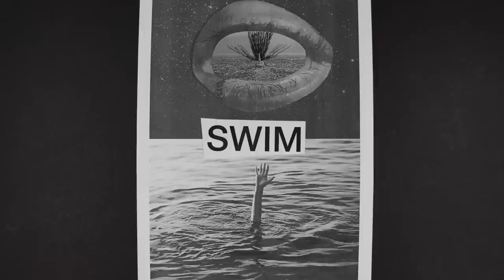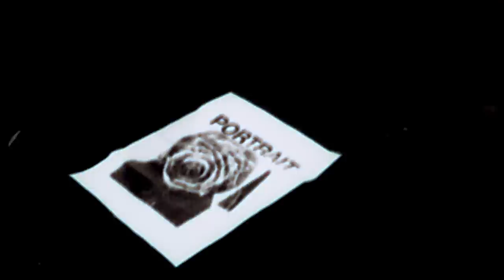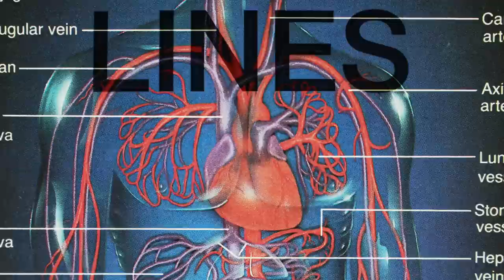Astronoid "I Dream in Lines" [Music Video - "Astronoid" - 2019]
Music video for "I Dream in Lines" - track #2 from the self-titled, sophomore album from the masters of dream thrash - Astronoid.

Astronoid's self-titled album release date: February 1st, 2019

Will be made available via vinyl, CD and digitally through Bandcamp, iTunes, Spotify, Amazon mp3, Google Play, etc.

Astronoid will be going out on tour with Between the Buried and Me & TesseracT on February 8th, 2019.  Tickets & info:

Label: Blood Music